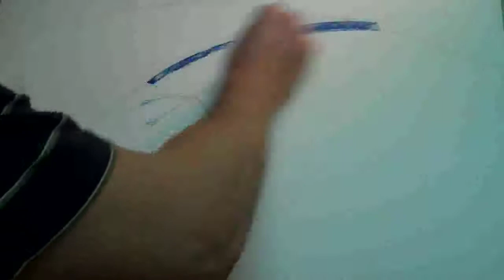Surf Sketch with Bob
This is an example of my latest abstract surf art drawing style. I am contemplating setting up an easel during the art shows at the oceanfront this year and creating these kinds of drawings/paintings on the spot. What do you think? Any comments and/or feedback would be greatly appreciated. Thanks!!! Enjoy.  Peace...Bob